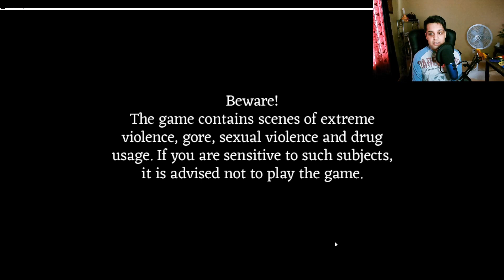Unforgiving and Ruthless! - Fear & Hunger